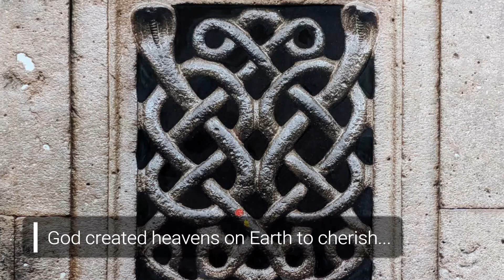SOUL IN STONE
Ramprasad Akkisetti speaks at the inauguration of Wai Historic Town Photography Exhibition